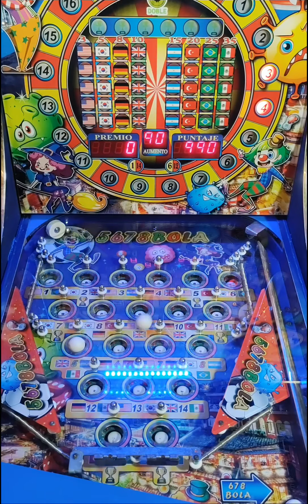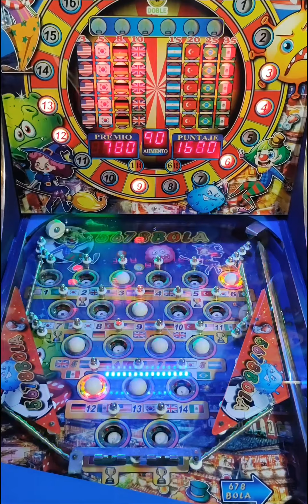Juegazos PERFECTOS pero muy reñidos en la pinball de Payasos 🤡🤡